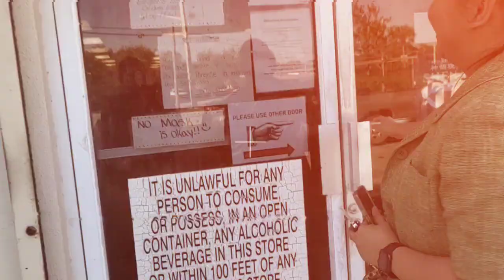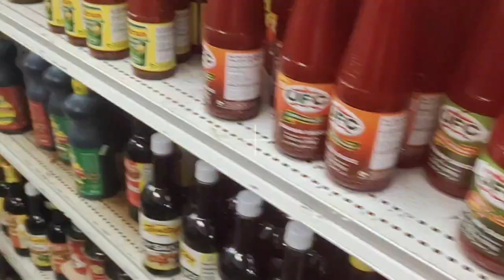Asian Store in Florida